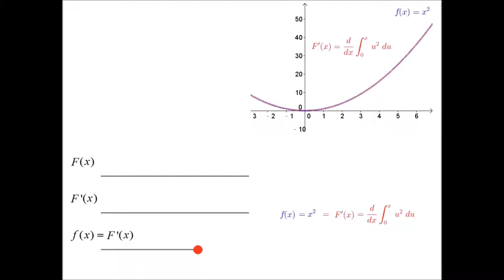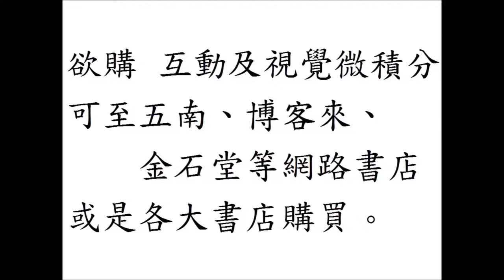互動及視覺微積分 Interactive and Visual Calculus：x^2的積分再微分